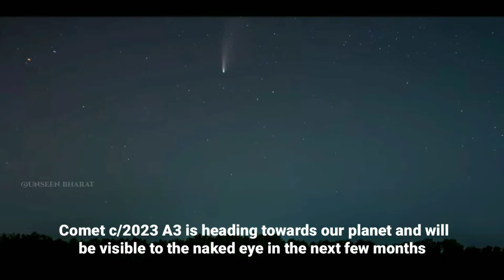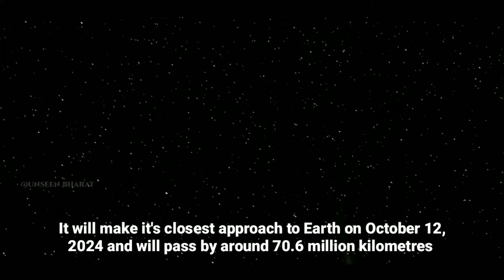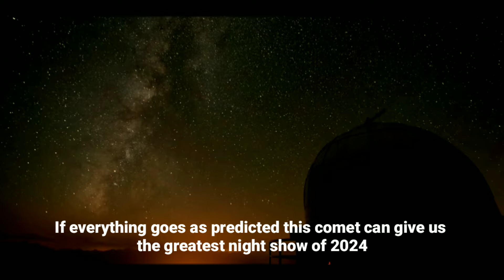Don't miss it । Brightest comet of this century on it's way । 2024 comet । comet 2024 live